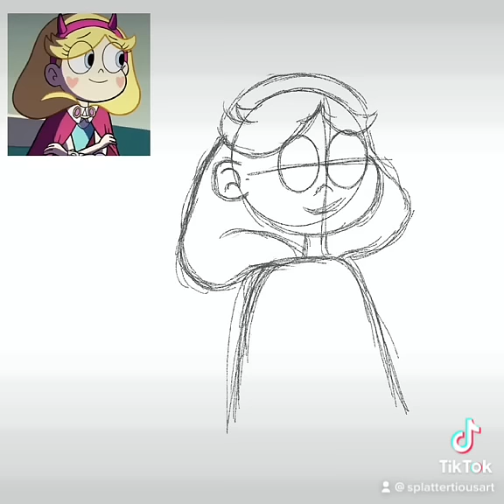Star vs The Forces of Evil // Star Butterfly Art